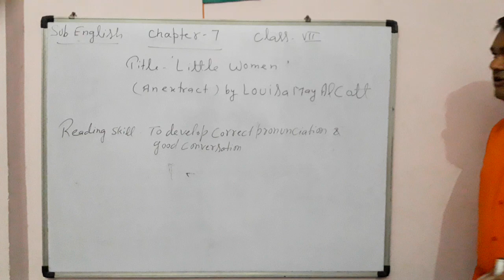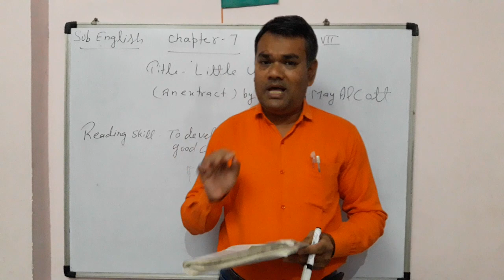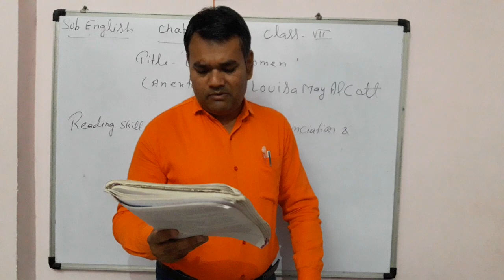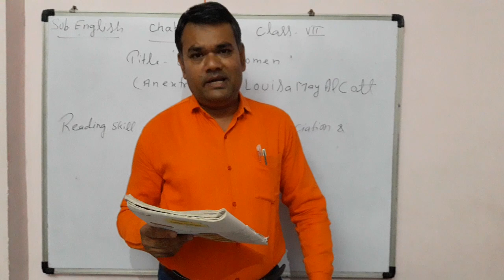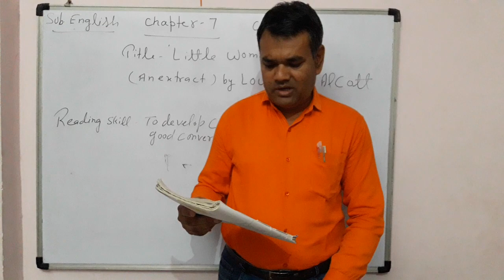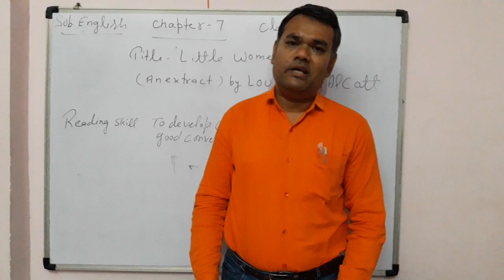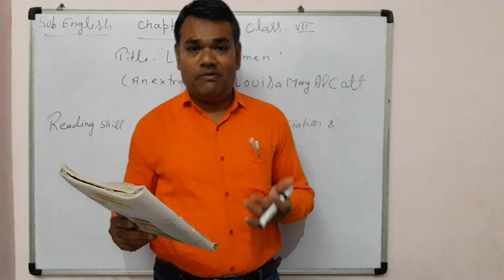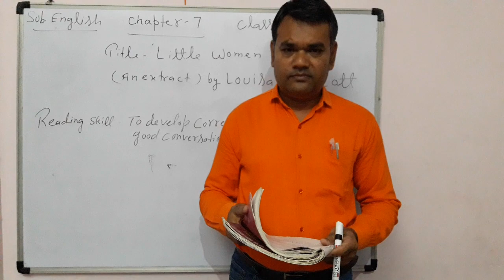Class-7th, English 1st chapter 7 Title-LITTLE WOMEN explain by Mr. Vinod gupta sir